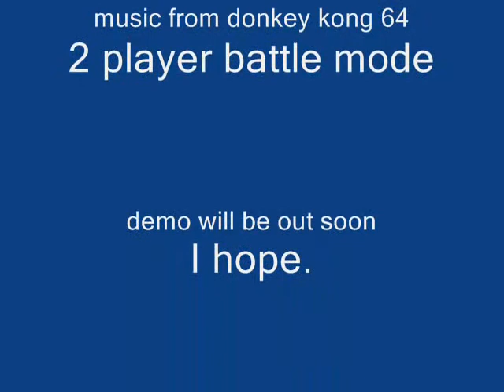untiled SMW hack: training level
a short level I made with Lunar Magic.
if you don't like it then DON'T SAY ANYTHING!